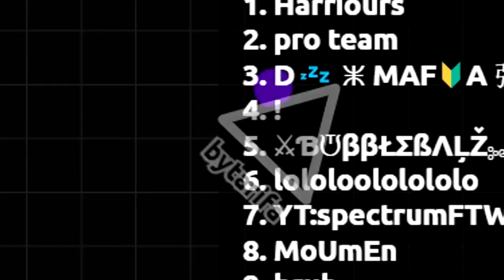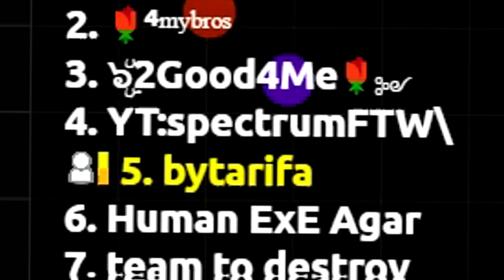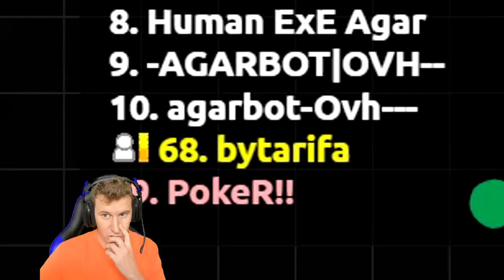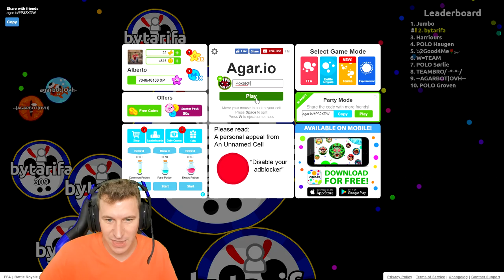INTENTANDO TODAS LAS TÉCNICAS EN AGAR.IO!